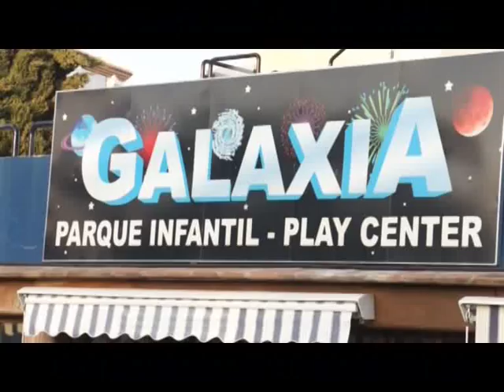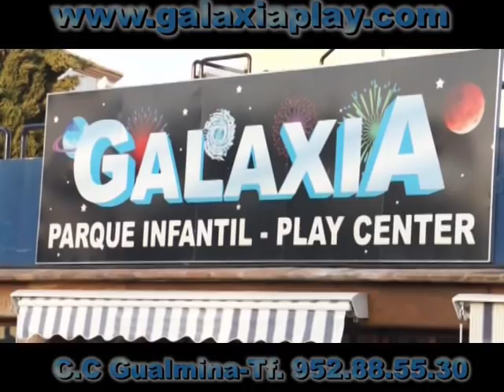Galaxia (San Pedro de Alcántara)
Centro Comercial Guadalmina(San Pedro de Alcántara)
Tf.952.88.55.30